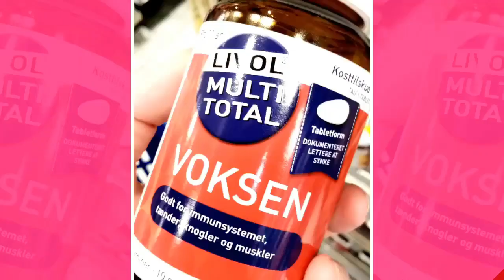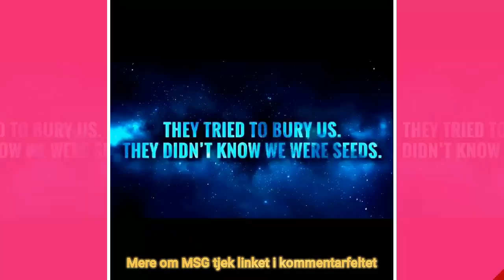Her er MSG produkterne du skal undgå ❌